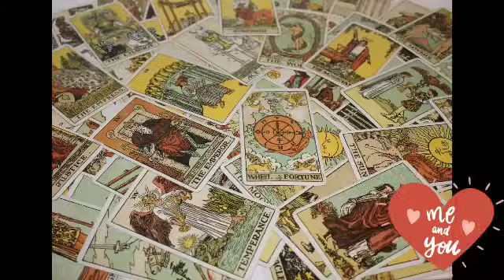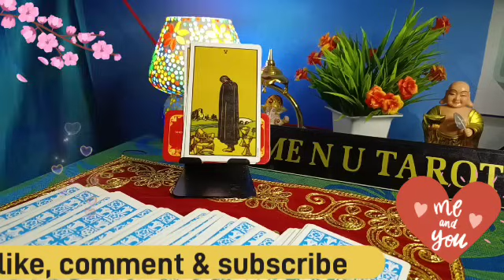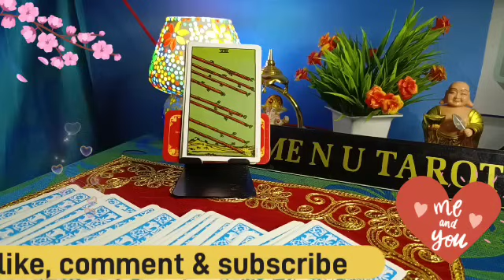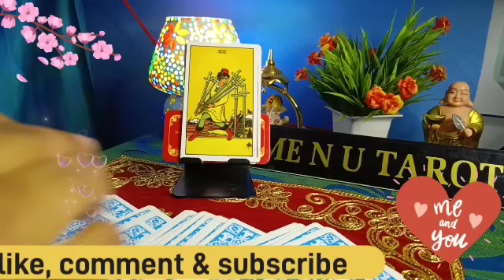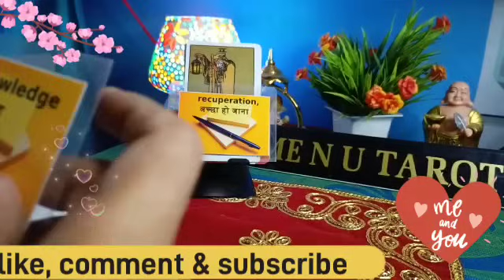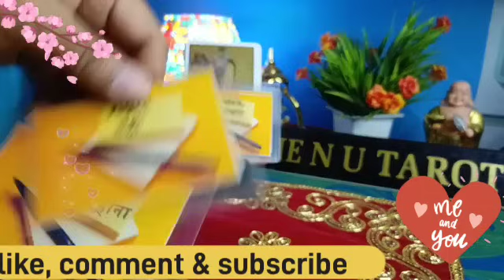😀💙💘 सुबह सुबह की उनकी❤️‍🔥💞 दिल की बाते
welcome 💐
start: 00:00
begin: 00:45

hindi timeless tarot reading, hindi tarot reading 2023, hindi tarot reading today, hindi tarot reading pick